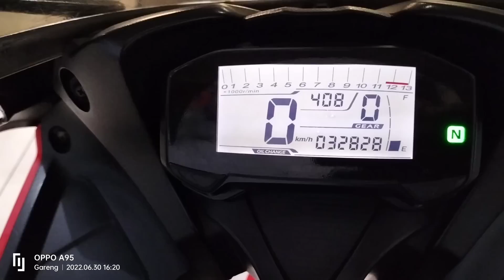HARGA OBRAL 16jt 750 SUZUKI GSX GAIS!!😄